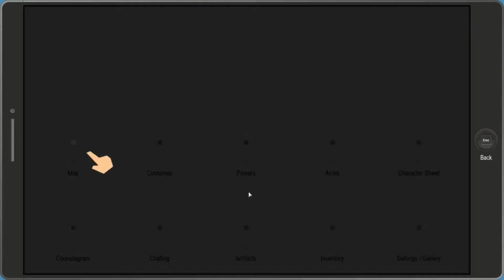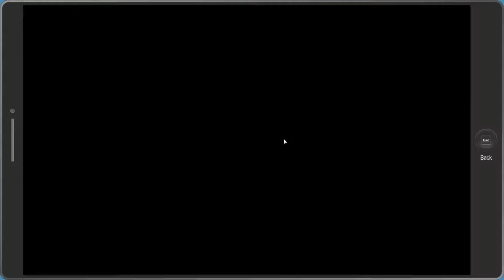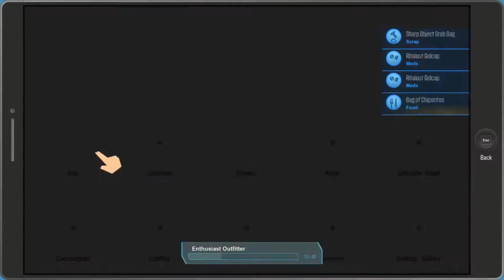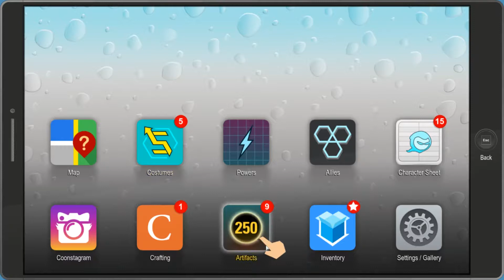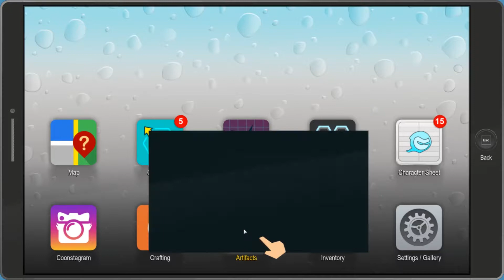South Park: The Fractured But Whole - Look at how majestic I am! w/ DrumForestDrum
I am so majestic with my new horn!  Bow before my Majesticness!

South Park: The Fractured But Whole is the 2017 sequel to the critically acclaimed South Park: The Stick of Truth! South Park Digital Studios and Ubisoft have created an RPG  based around the well known South Park characters becoming their very own super hero personas!

Artwork & Intro Animation by Jaime Sian

Intro - Jack Little